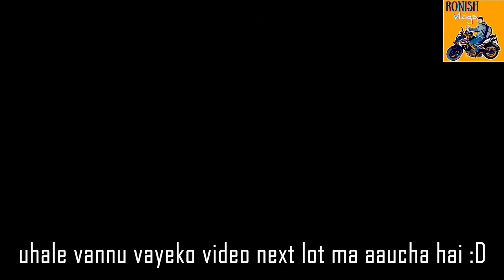Try Not to Laugh😂Tiktok Viral Compilation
Link to our Community PASA NEPAL
Suppport Us:
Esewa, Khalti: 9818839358